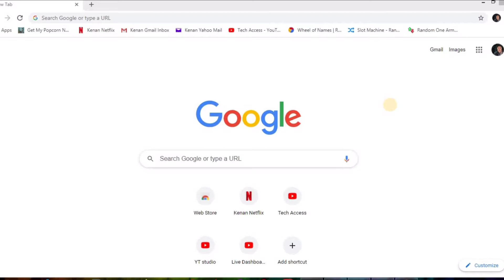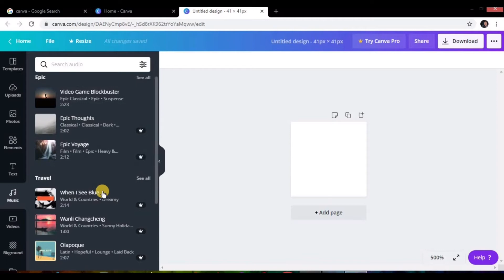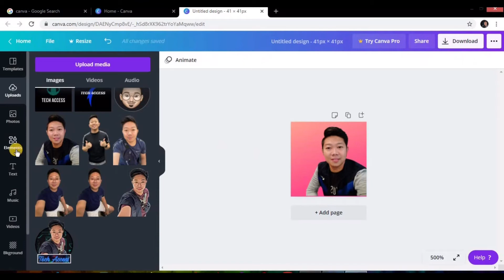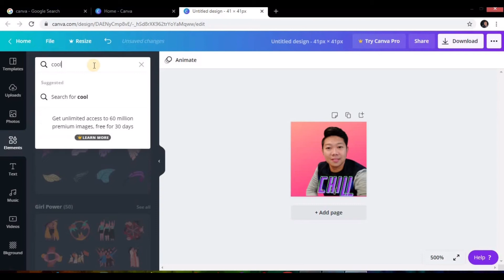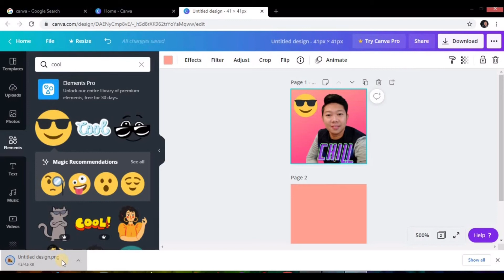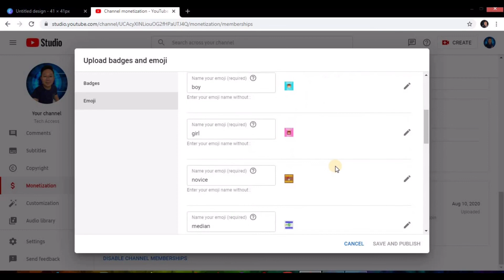How to create CUSTOM EMOJI’S & BADGES for your Youtube Channel Membership Join Button (CANVA)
Tech Access Youtube Tutorial Videos